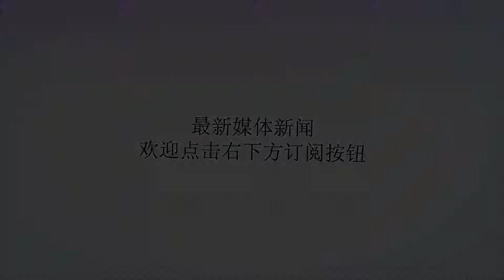俄罗斯造船厂难以为继，关键时刻中国送去4万吨大礼！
Many thanks.文/猫头鹰茄子如今的舰船制造业中，物美价廉的中国制造已经成为了各国在引进更先进的工业设备时的第一选择。不仅是民船，就连老牌列强英国在建造他们的最新型航母——伊丽莎白号的时候，就从中国引进了一台1000吨级的龙门吊（现在甩卖给了印度，英国还趁机坑了印度小赚了一笔）。而美国目前最先进的DDG-1000“朱姆沃尔特”级驱逐舰在建造时，也使用了来自中国上海港机公司的龙门吊，可见中国制造的造船工业设备的实力和影响力。而作为当年拥有世界第二强大的海军的俄罗斯造船业，看着当年的老对手们都在热火朝天地造“新玩具”，咬咬牙，拍板从中国引进了一个“庞然大物”。这艘奇形怪状的“庞然大物”，正是由中国船舶重工集团公司为俄罗斯红星造船厂打造的40000吨级浮动船坞。它经过长途跋涉，已于近日抵达俄罗斯红星造船厂，不日将进入工作状态。众所周知，俄罗斯的造船业前景低迷、技术落后已经不是一天两天的事了。这个红星造船厂正是俄罗斯政府试图重振俄罗斯造船业而倾力打造的“联合造船企业”中的一部分。在俄罗斯政府的设想中，红星造船厂在未来将能够承担驱逐舰、核潜艇、航母等大型军用舰艇的建造和维修工作。值得一提的是，这座40000吨级的浮动船坞其实并非红星造船厂首次从中国引进相关工业设备。早在数月之前，红星造船厂就从中国订购了重型起重机等多台工业设备，它们也将和这座即将投入工作的40000吨级浮动船坞一道，成为该造船厂不可或缺的核心部分。包括本次出售给俄罗斯的这型40000吨级浮动船坞，以及之前多次出售给欧美国家的龙门吊、起重机等等，中国在这些舰船制造工业设备上的技术水平已经达到了世界顶尖的水准——目前世界上最大最先进的50万吨级浮动船坞正是由我国制造的。这些先进的龙门吊、浮动船坞等等，都是各国在进行大型舰船制造工作的过程中必不可少的设备。可以说，欧美等国在近年的舰船建造工作中能够进行得如此顺利，很大程度上是拜这些中国制造所赐。并且，中国已经通过利用中国制造成本价格较为低廉的优势占据了大部分的舰船制造工业设备的市场，成为了真正意义上的舰工设备制造业巨头。从当年的白手起家，一路跌跌撞撞、几经碰壁，到如今的“振华重工占据全球80%龙门吊市场”，“中国大型集装箱吊运设备订单量居全球首位”，可见中国的工业实力已实现跨越式的发展，得到了全世界的认可。当然，再反观我们的老邻居印度……希望他们的第二艘国产航母能够在中国产的二手龙门吊“歌利亚”（就是从英国那买来的那台）的帮助下尽快完工吧，也好再向世界证明一下中国制造的实力。?